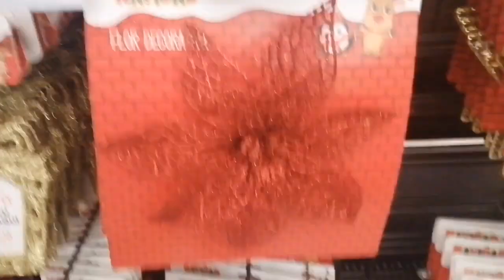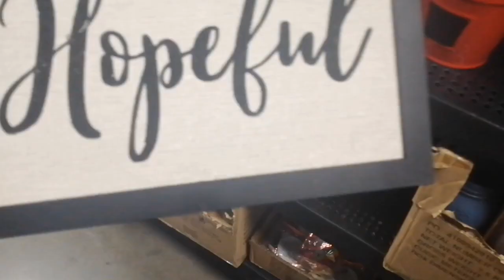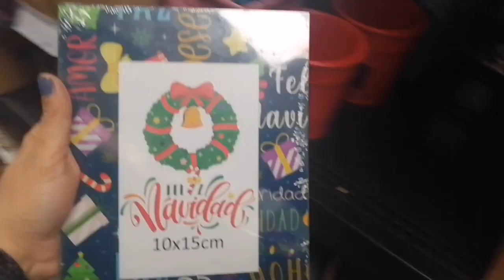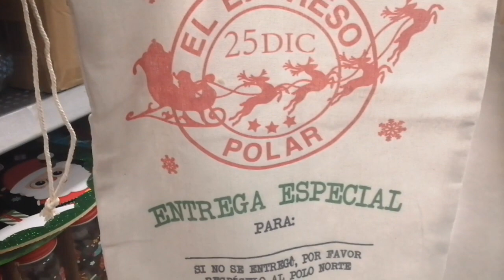prichos plaza universidad pachuca lo nuevo de la colección de navidad 🎅🎅🎅🎅